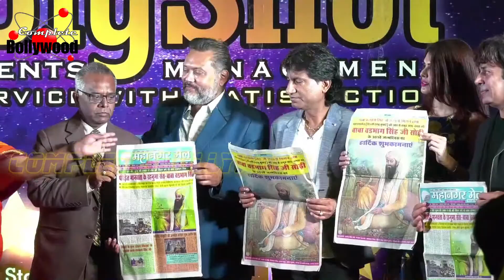Sherlyn Chopra Launches Event Management Company ‘Big Shot Event’